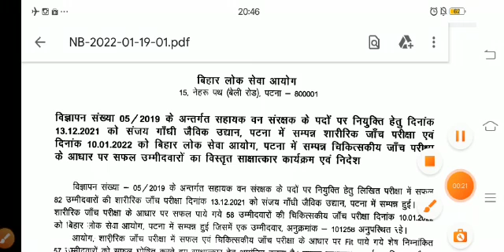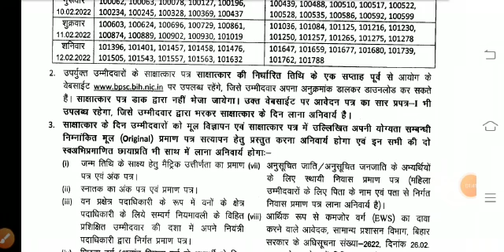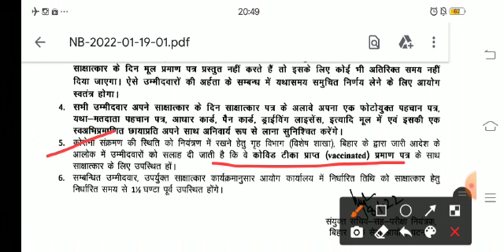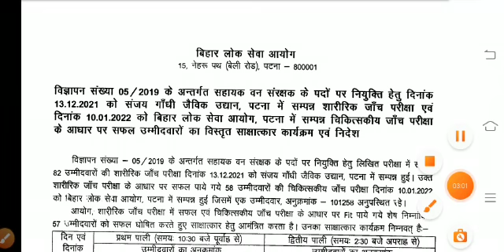BPSC LATEST UPDATE🔥||BPSC INTERVIEW NOTICE